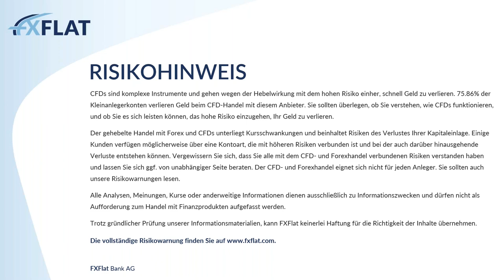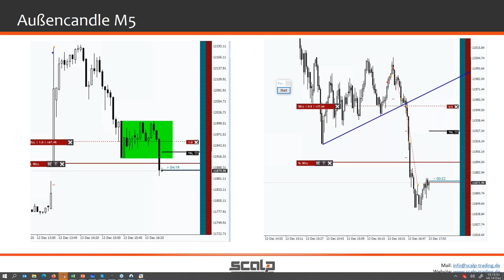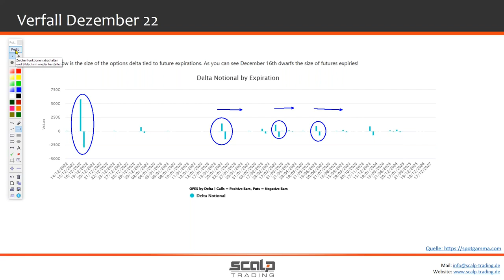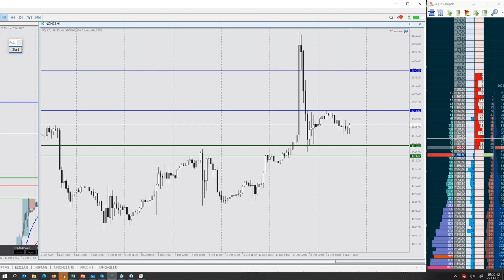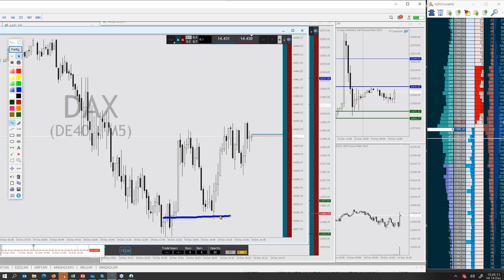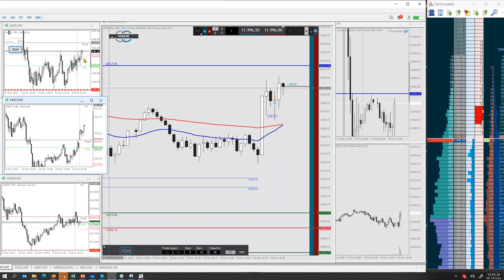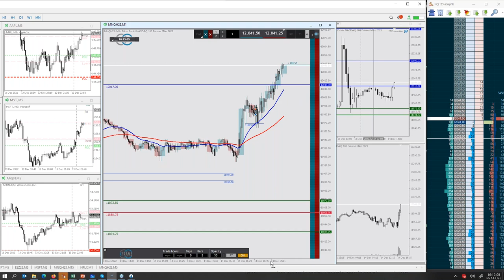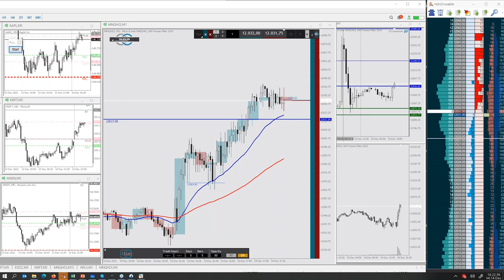Heiko Behrendt - Futures Handel zur US-Börseneröffnung 14.12.2022